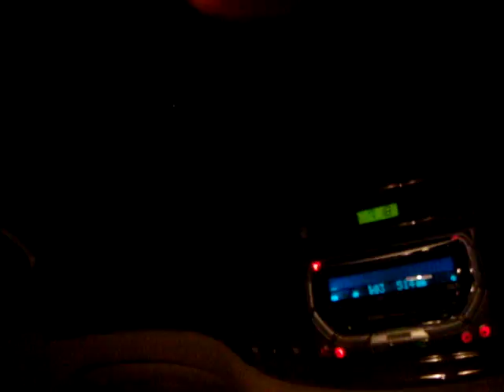for us everywhere is a nyt club